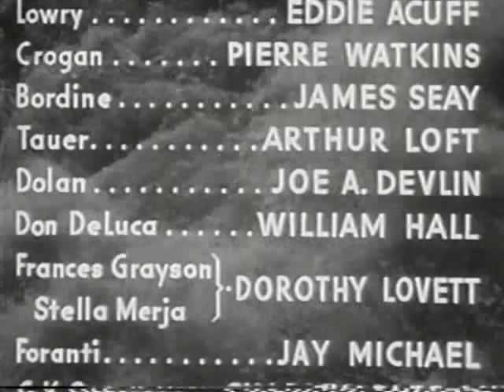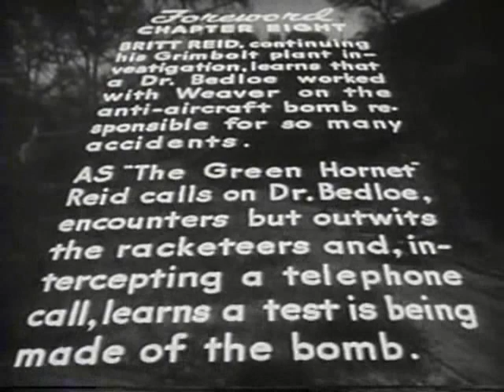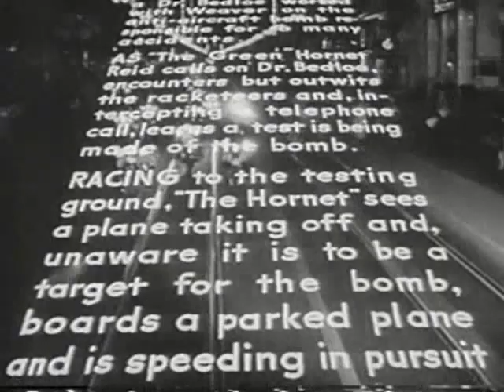The Green Hornet Strikes Again: Chapter 8-Human Target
The Green Hornet Strikes Again! (1941) is a Universal movie serial based on The Green Hornet radio series by George W. Trendle and Fran Striker. It is a sequel to the 1940 serial The Green Hornet. This was Universal's 117th serial (the 49th with sound) of the 137 the studio produced. The plot involves racketeering and is unusual for a film serial in having mostly stand alone episodes instead of a continuous story (although this was also the case for the original Green Hornet serial).

Directed by Ford Beebe
John Rawlins
Produced by Henry MacRae
Written by George H. Plympton
Basil Dickey
Sherman L. Lowe
Fred MacIsaac
Fran Striker (characters)
Starring Warren Hull
Keye Luke
Pierre Watkin
Anne Nagel
Wade Boteler
Eddie Acuff
Cinematography Jerome Ash
Editing by Saul A. Goodkind (supervising)
Joseph Gluck
Louis Sackin
Alvin Todd
Distributed by Universal Pictures
Release dates January 4, 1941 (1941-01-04)

Running time 15 chapters (293 min)[1]
Country United States
Language English